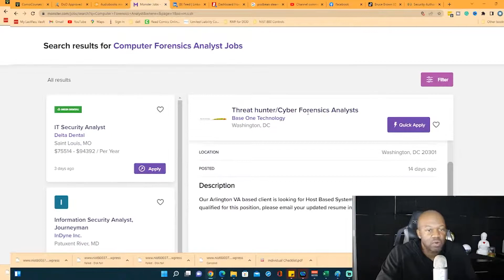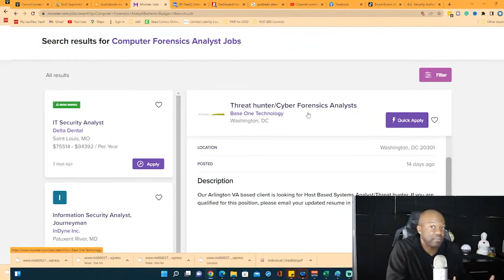Your 6 figure job in Cybersecurity Starts Here